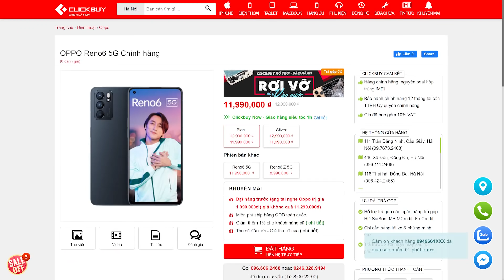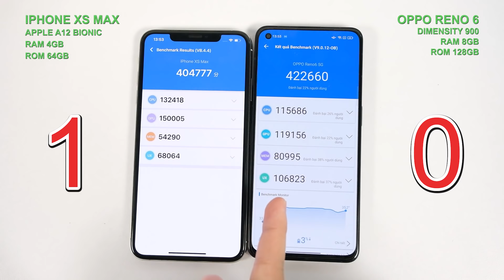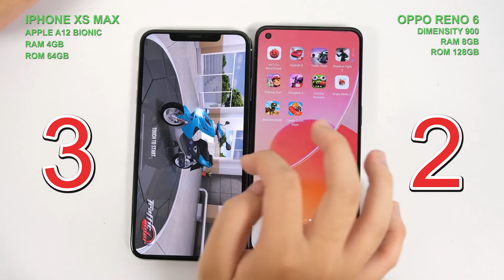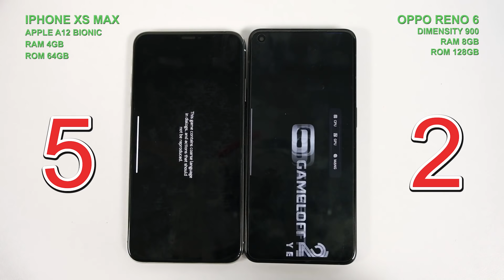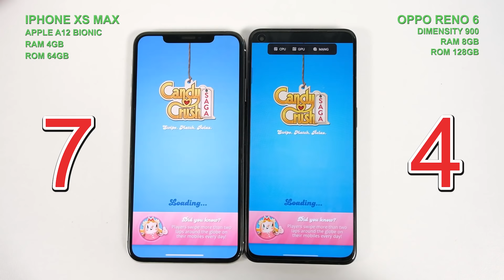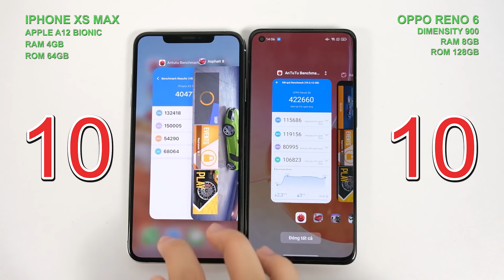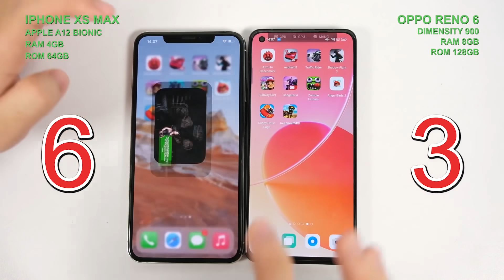Speedtest: iPhone XS Max vs Oppo Reno 6 - Ngang giá tiền nhưng hiệu năng thì...